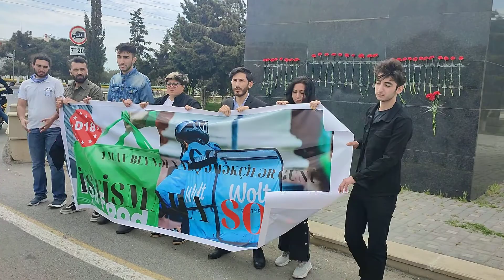D18 hərəkatı 1 May aksiyası keçirib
Mayın 1-də Bakıda "Demokratiya 1918 Hərəkatı"nın təşkilatçılığıyla bir qrup gənc "Fəhlə" abidəsi önündə aksiya keçirməyə cəhd edib. Təşkilatçıların demələrinə görə, məqsədləri "Wolt" və "Bolt Food" kuryerlərinə dəstək olub. Onlar kuryerlərin daşıma xərclərinin azalmasına etiraz edirdilər.

Ancaq aksiya içtirakçıları plakat qaldırıb və fikirlərini səsləndirəndə onları polis maşınına aparıblar.

 Məsələyə, hələlik, Daxili İşlər Nazirliyindən münasibət almaq mümükn olmayıb.